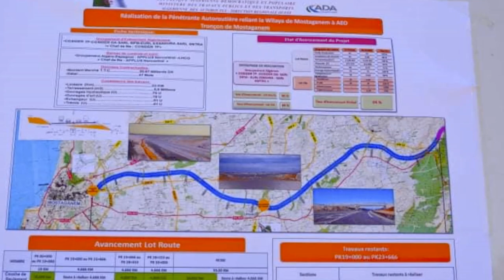MOSTAGANEM HIGHWAY LINK حالة الأشغال إلى يومنا هذا.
و تدشين جزء من الطريق السيار الرابط بين مستغانم و السيار شرق غرب